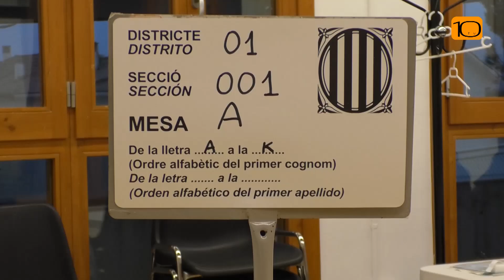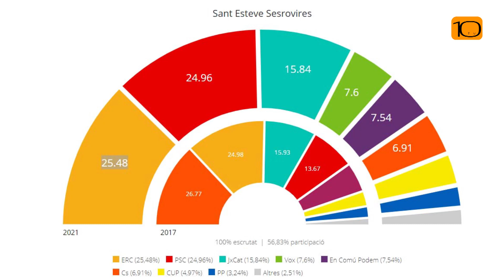Resum jornada electoral a Sant Esteve sesrovires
Video resum de la jornada electoral a Sant Esteve Sesrovires 14 febrer 2021